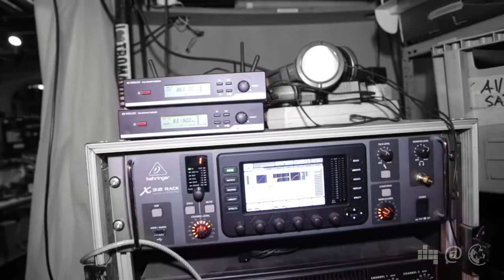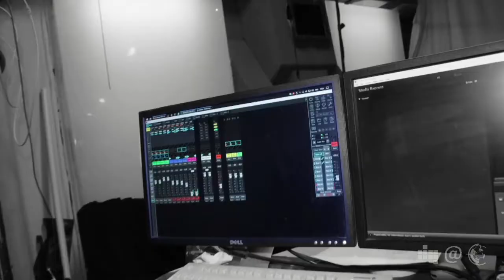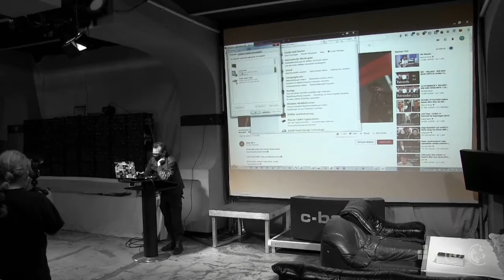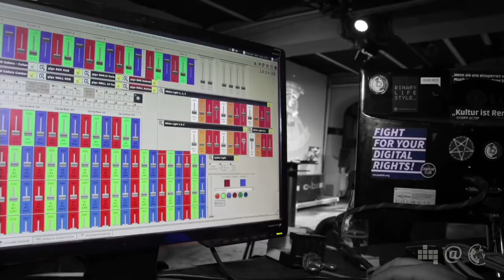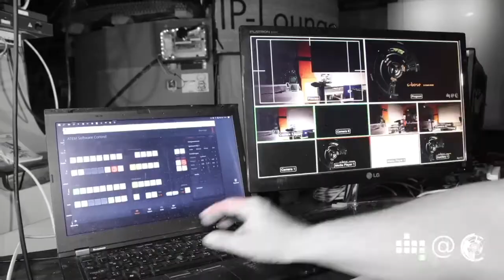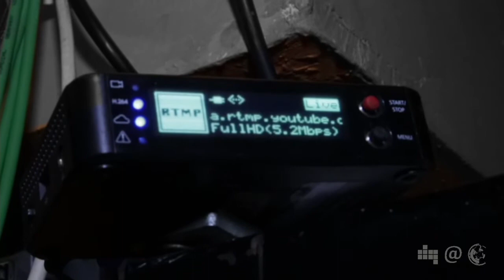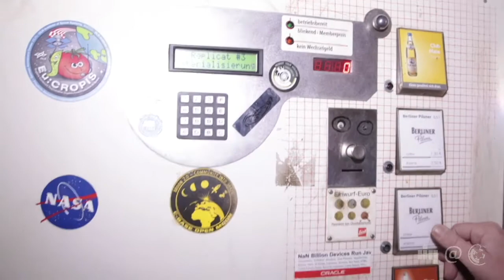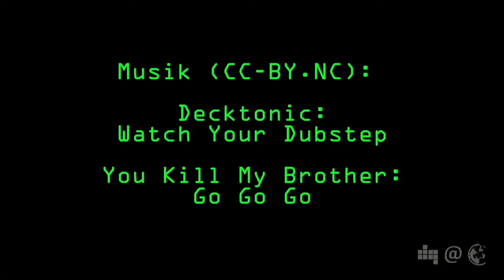Aus dem Maschinenraum der cbase | e-punc, cven und mecci | 100. Netzpolitischer Abend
Die Videocrew der Station bietet erstmals einen Einblick hinter die Kameras „Aus dem Maschinenraum der c-base“ und zeigt, was hinter den Kulissen vor, während und nach diesen Abenden so passiert.

Vom Kommunikationsdeck der Raumstation wird es ein paar Gedanken über die langjährige Zusammenarbeit mit der DigiGes geben.